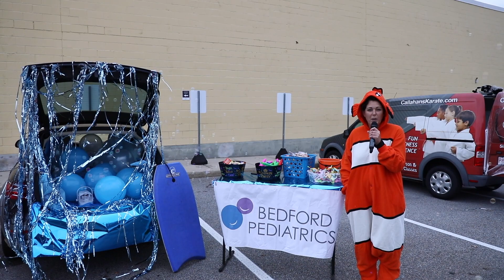2021 Bedford Area Chamber of Commerce Trunk or Treat